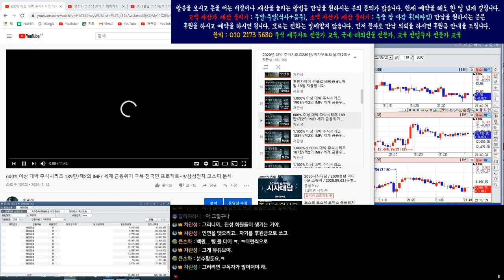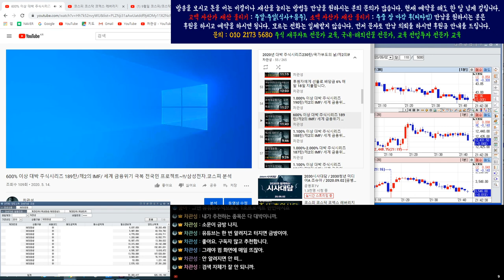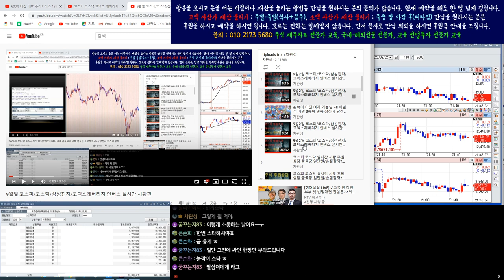1.000%-3.000% 대박 주식 시리즈// 이 종목에서 모두 터지리라.